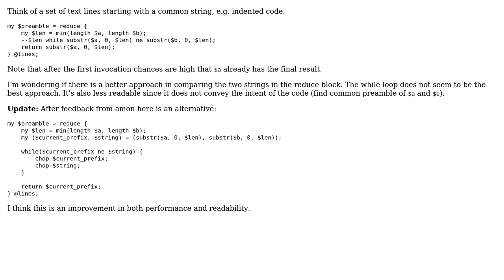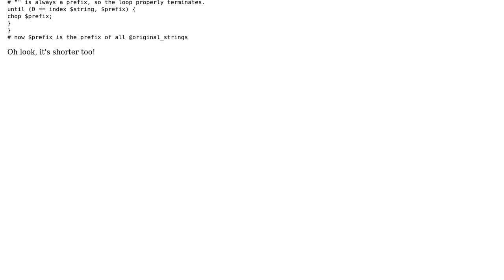Code Review: Find common preamble of a list of strings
With thanks & praise to God, and with thanks to the many people who have made this project possible! You are responsible for your own actions.